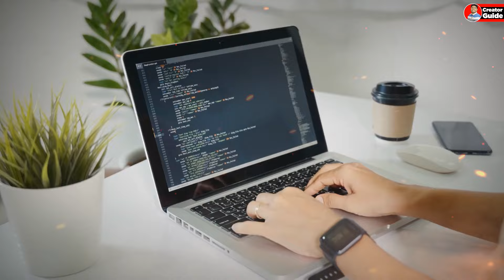Digital Marketing me Kya Kaam Hota Hai | How to Earn Money from Digital Marketing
About This Video- Dosto Aaj Ki Is Video Me Maine Aapko Ye Bataya Hai Ki Digital Marketing Kya Hoti Hai Isme Kya Kaam Hota HaiAnd Digital Marketing Se Earning Kaise Ho Sakti Hai I Hope Aapko Ye Video bahut Hi Jyada pasand Aayegi Thank You So Much.